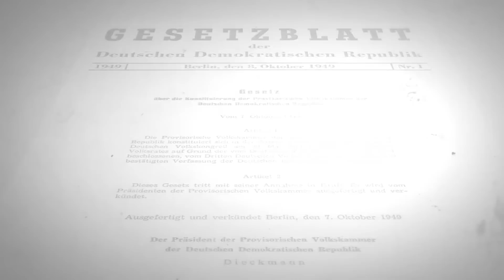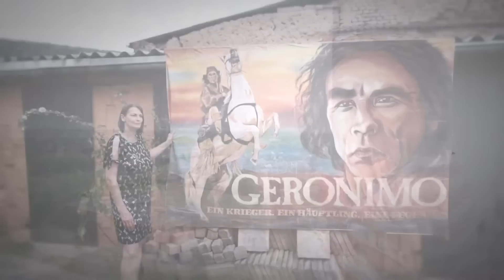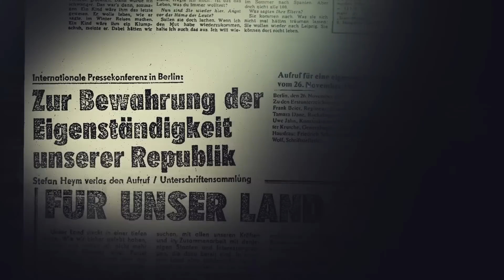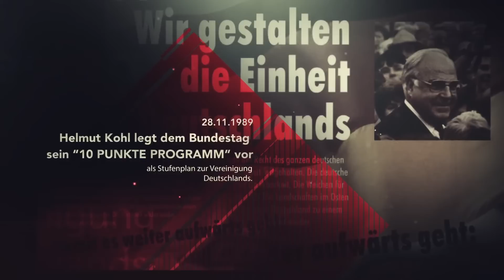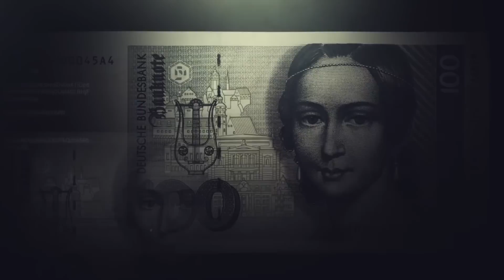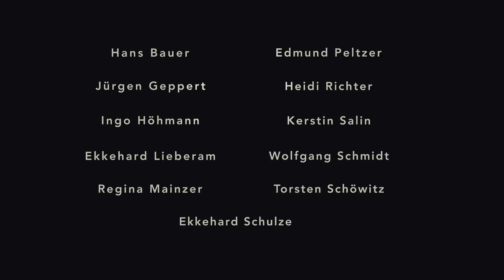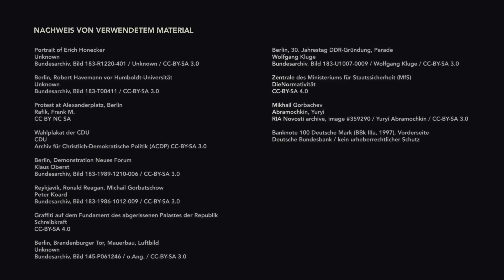DAS ANDERE LEBEN - Ep 4 - Kalter Krieg und Konterrevolution in der DDR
In der vierten Episode wird der Blick auf das Verhältnis zwischen Bundesrepublik und DDR gerichtet. Die Sicherung der Grenze 1961, die Arbeit des Ministeriums für Staatssicherheit und der Nationalen Volksarmee erscheinen im Licht des Kalten Krieges neu. Die Beziehungen zwischen der DDR und der BRD werden besonders wichtig für ein Verständnis der politischen Krise der DDR in den 80er Jahren. Dem Mythos der friedlichen Revolution wird auf den Zahn gefühlt. Wer aber waren die Triebkräfte des politischen Umsturzes, warum hat es so wenig Gegenwehr aus der Sozialistischen Einheitspartei gegeben? Die Gesprächspartner reflektieren die Zeit danach, die Lebensumbrüche und den Umgang der Bundesrepublik mit der DDR und mit ihnen selbst. Die DDR ist Geschichte. Was aber bleibt von der Deutschen Demokratischen Republik?